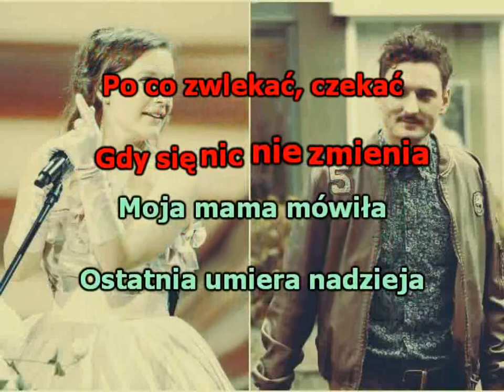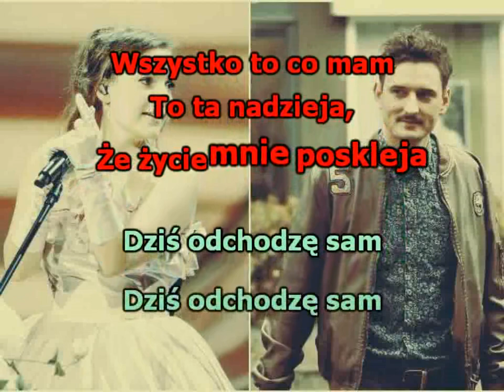Sanah i Dawid Podsiadło - Ostatnia nadzieja * karaoke *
W tej wersji karaoke nie ma rozbudowanej animacji ani skomplikowanych efektów, jest za to "pełne" karaoke - bez wokalu i linii melodycznej, z zachowanym oryginalnym podkładem muzycznym. Jeśli komuś taka wersja się przyda - ucieszy mnie to. A każda łapka w górę - zmotywuje. Let's sing!